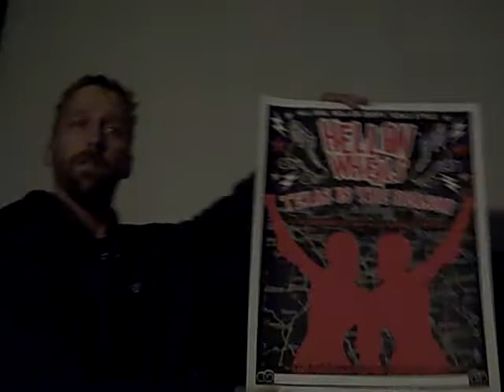D22 c bobintro